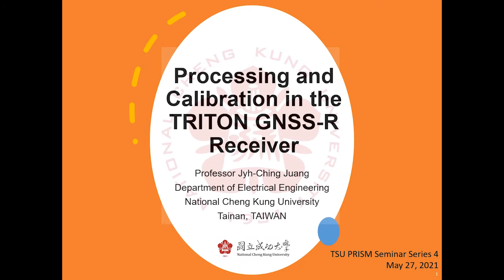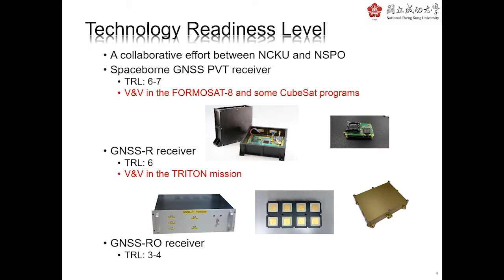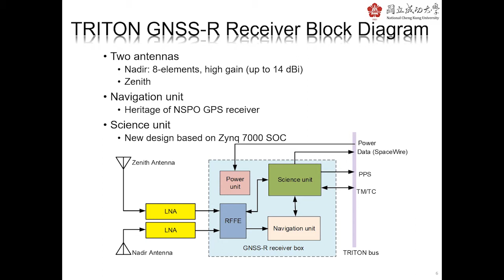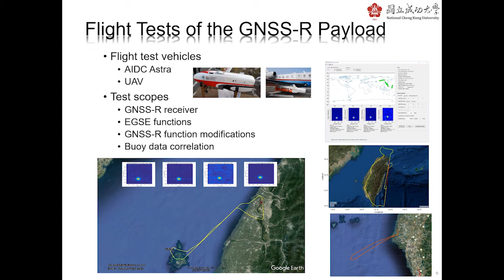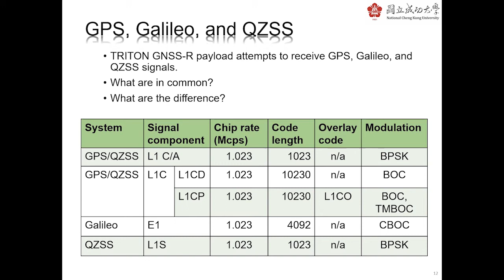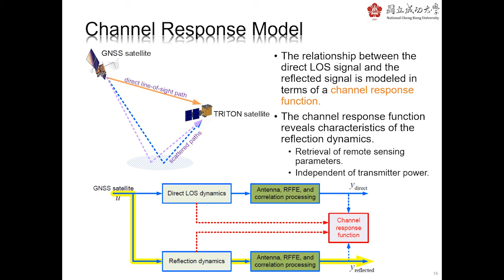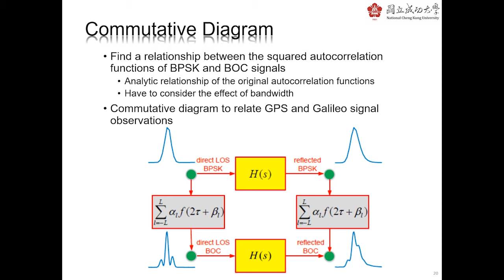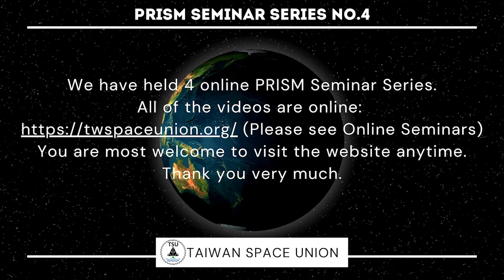Processing and Calibration in the TRITON GNSS-R Receiver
Prof. Jyh-Ching Juang
Department of Electrical Engineering
National Cheng Kung University Tainan, Taiwan